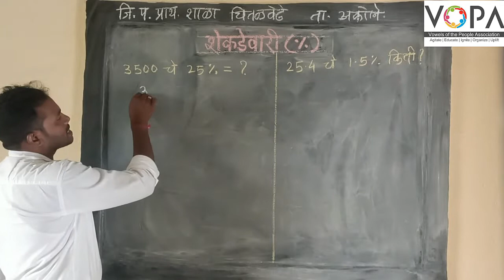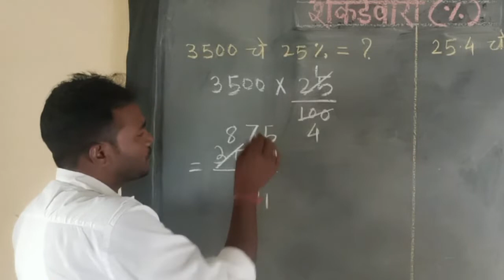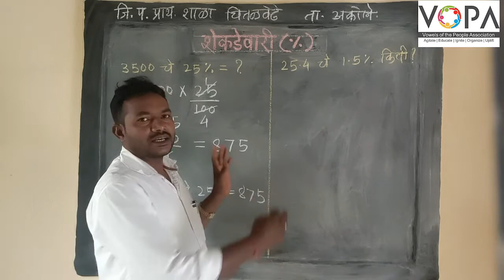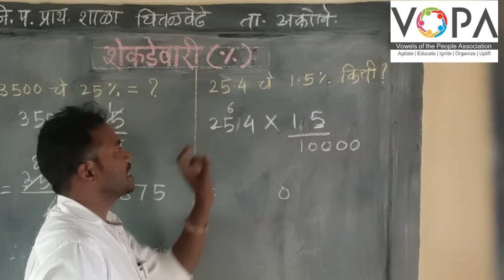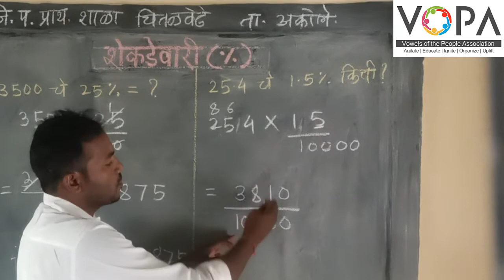५ वी | शिष्यवृत्ती | गणित | शेकडेवारी | V2 | V-School